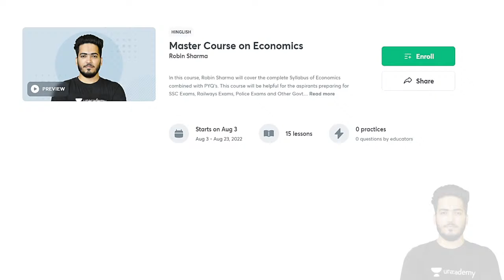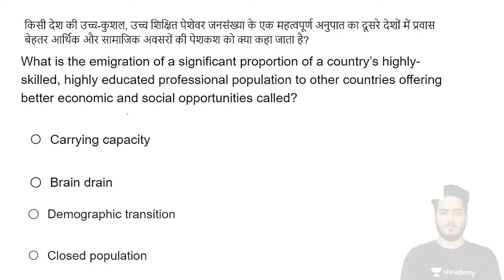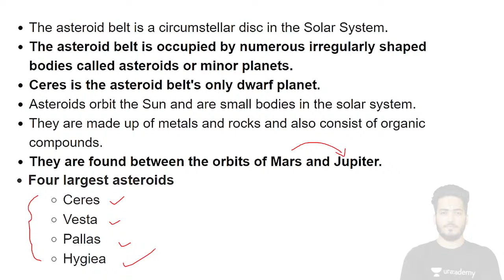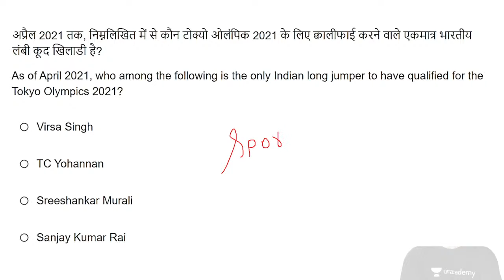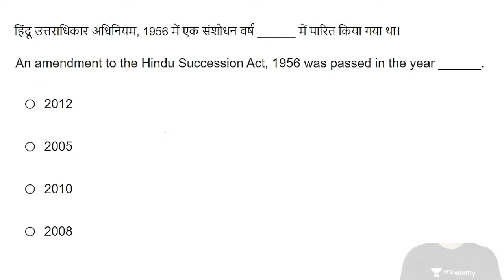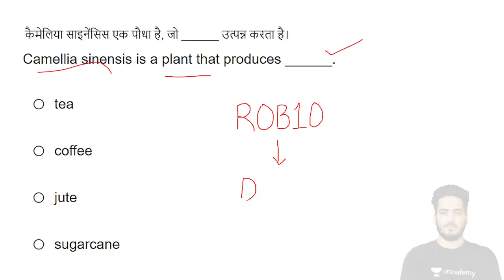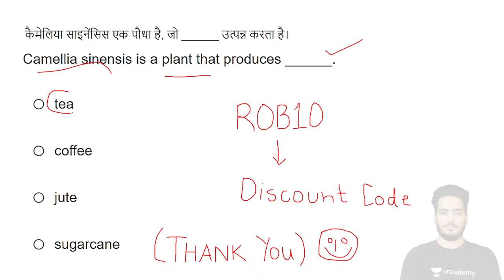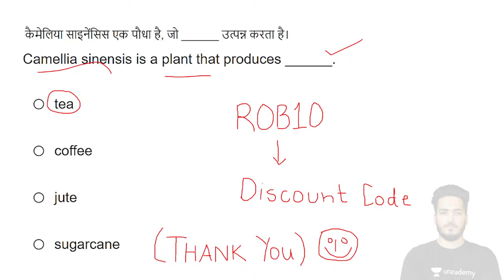SSC CGL 2021 Prelims | Shift Wise | GK/GS Questions Discussion | General Awareness | Robin Sharma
In this session, Educator Robin Sharma will be discussing GK/GS Questions from SSC CGL Exam.

Call Robin Sharma's team on  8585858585 and take your SSC Preparations to the next level.

 ➤ About the Educator:  4 Years of Teaching Experience, Selected as Auditor in Defence Accounts, Cleared SSC CGL

You can enroll to Unacademy Subscription and get the following benefits:
1. Learn from your favourite teacher
2. Dedicated DOUBT sessions
3. One Subscription, Unlimited Access to Live Online Classes and Videos
4. Real-time interaction with best-in-class teachers
5. You can ask doubts in live online classes
6. Limited students in each Class
7. Download the videos & watch them offline